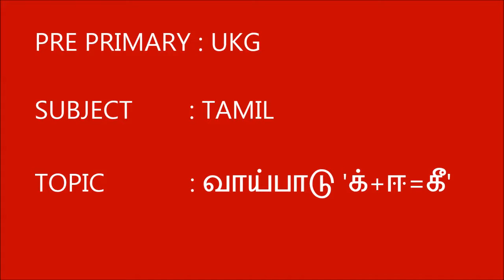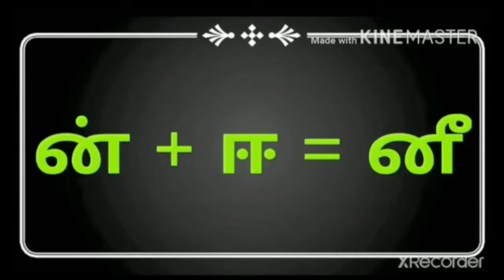PRE PRIMARY UKG TAMIL வாய்பாடு க் + ஈ = கீ